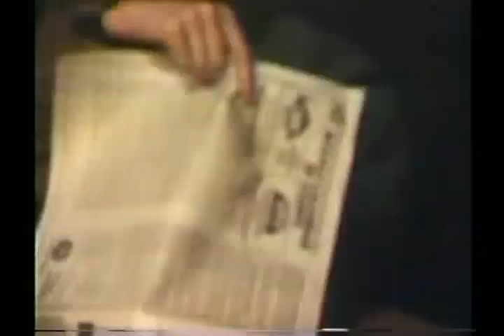Event Horizon by Elyakim Taussig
Event Horizon was a performance created by Elyakim Taussig (aka Peter Elyakim Taussig) and presented by Artspace in 1989 when it was located in the Market Hall. The work fit well into the goal Artspace had set for itself in the Hall: a place for multidisciplinary artists to try new things, with enough square footage to allow big messy art the space necessary in which to do it. Performing with Taussig are three performers who have made other appearances in the Video Vault: Robert Winslow as the lecturer, Peter Chin as the butler and Katherine Duncanson as the reporter.

Taussig was - still is - something of an iconoclast in the Canadian art world. Not evident in this piece is that his chief talent - and how he first made his reputation - is as a composer and musician. (During the earliest part of his career, in the 1960s, he played with the Toronto Symphony, founded the chamber ensemble Camerata, and recorded over 200 chamber music concerts with the CBC, where he met his idol, Glenn Gould.) Event Horizon was created during his performance artist/filmmaker/comedian phase, which bridged the gap between his career in serious music with his current life as a pioneer and inventor of new techniques in music education. For a full - and entertaining - accounting of his life go

We reached Elyakim via email at his current home in California and he told us about Event Horizon:

"The piece was inspired by Stephen Hawking. I had just read about his theory of black holes and of the boundary that separates them from ordinary space. He called this boundary an 'event horizon' beyond which nothing, not event light, can escape. I was fascinated by the analogy of his personal situation, being paralyzed, and imagined his brain with the enormous reservoir of ideas and thoughts as a kind of black hole from which he struggles to communicate with us one letter at a time, in a way defying his own event horizon.

That was one aspect.

The other was my lifelong mission to mock pretensions and academia. We created this character (played by Robert), a two-bit professor who gives a pretentious (nonsensical) physics lecture speaking for 'the great man' (played by me) who throughout the show sits slumped in his wheelchair unable to speak for himself (clearly NOT Stephen Hawking). The third character (played by Katherine Duncanson) was this ditz reporter from Better Homes and Gardens who wants to interview the great man about black holes and aliens. And finally, Peter Chin created this endearing character of the great man's butler, dressed in tails, going about his butlery tasks totally ignoring the mayhem.

During the piece I proceeded to envelop myself in streamers of Saran Wrap suspended from the ceiling, cocoon-like, as a tactile metaphor for the black hole experience. It scared the living daylight out of the audience, as the wheelchair got tossed around the space and it seemed I would suffocate.

Incidentally, some of the ideas and rehearsal techniques the four of us developed for Artspace we later also used in "My Memorial Service" which we produced for the Music Gallery in Toronto."